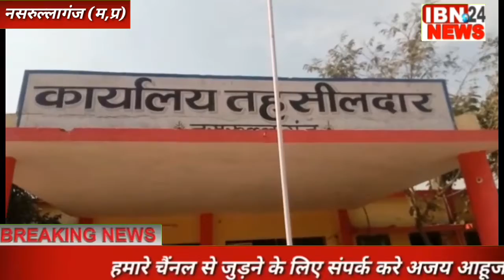नगर परिषद की मनमानी से हो रहा दुकान निर्माण शनि मंदिर के साईट से हो रहा निर्माण रोकने हेतु लोडि